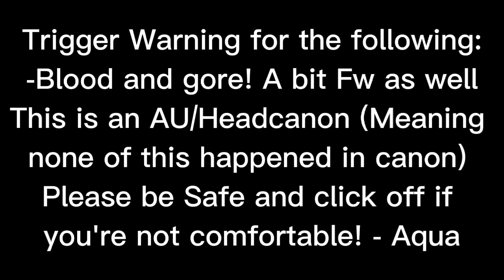Back Back Backstabber. |Philza and Wilbur Angst. |My Au